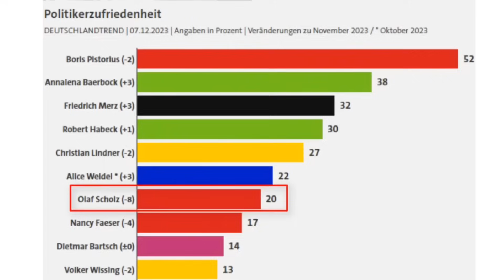Boykott im Kanzleramt: Eigene Mitarbeiter streiken gegen Scholz!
Streik im Kanzleramt. Eigene Mitarbeiter boykottieren Scholz! In einem bemerkenswerten Ereignis innerhalb der deutschen Politik weigern sich die Mitarbeiter des Kanzleramts, eine positive Neujahrsansprache für Bundeskanzler Olaf Scholz zu verfassen. Dies hat zur Folge, dass Scholz, bekannt für seine Abhängigkeit von professionellen Redenschreibern, nun vor der Herausforderung steht, seine eigene Rede zu verfassen. Die Situation im Kanzleramt spitzt sich zu, da fast alle Mitarbeiter sich kurz nach der Auftragserteilung krank gemeldet haben. Dieser plötzliche und massenhafte Krankenstand wirkt verdächtig und scheint ein Zeichen des Protests gegen den Kanzler zu sein.